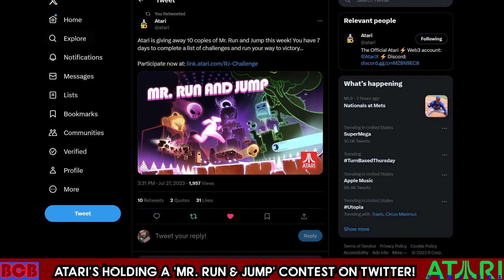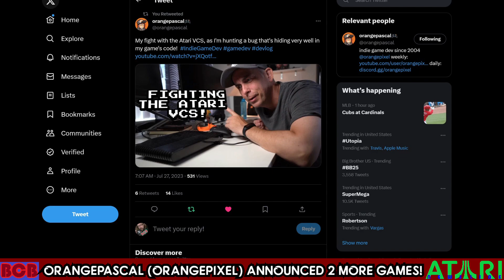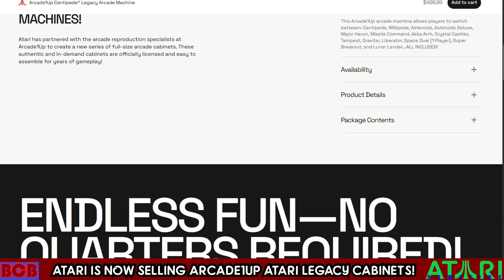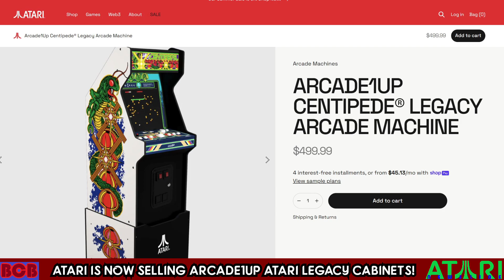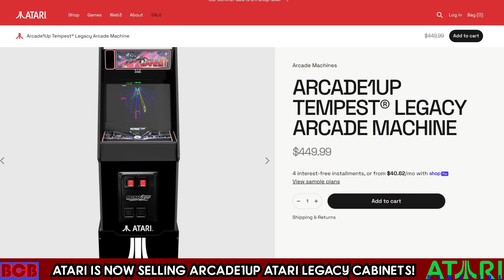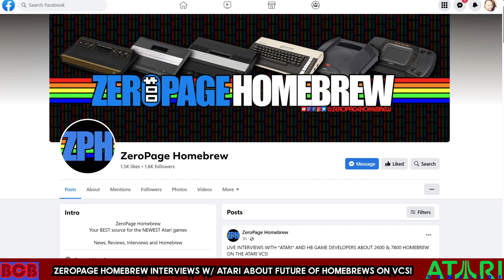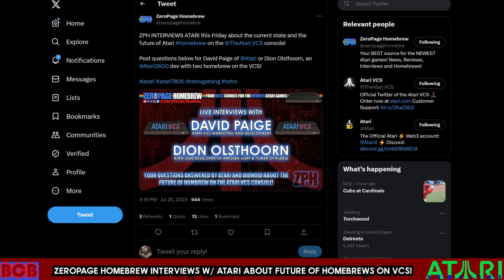Atari Combo Update! 'End's Reach" on VCS! Plus: Contest, Arcade1Up, OrangePixel & ZeroPage Homebrew!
ATARI NEWSLINE. BREAKING NEWS. // On this AtariNewsline, I discuss a SLEW of news & updates from the world of Atari! First up, EndsReach is out Today! It's a fantastic NEW AtariVCS Exclusive, 3+ years in the making! I also talk to the dev for the game on today's AtariNewsline Developer Spotlight V.2! Plus: @Atari selling Arcade1Up Cabs! Also: mrrunandjump contest! @ZeroPageHomebrew w/ Atari VCS Homebrew news, new possible @orangepixelgames & much more!

BCB